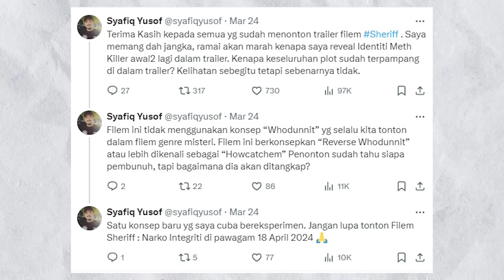Sheriff Movie Review - Syafiq Kyle & Kodi Rasheed Memang Power !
PENAFIAN : Video ini merupakan pandangan 'speaker' semata-mata. Ianya tidak ada kena-mengena dengan pandangan orang lain dan bertujuan hanya untuk berkongsi pendidikan dan maklumat. 'Speaker' juga tidak bertanggungjawab atas sebarang komen di dalam ruangan channel ini yang bertujuan untuk menabur fitnah dan perkara-perkara jahat menggunakan video 'speaker'. Pendapat 'speaker' bukanlah mutlak.